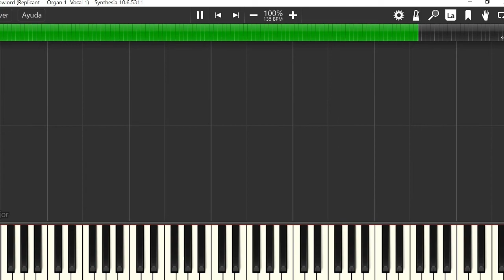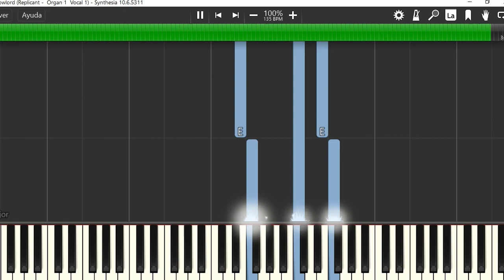Shadowlord (RepliCant - Midi + Organ 1 + Vocal 1) [Fanmade]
Fine, I have a new version here, which is better ;) Enjoy it!!!

Remarks:
The file has the vocal and organ transcriptions. And... Sorry for the few mistakes :"(

Bien, hice otra versión, la cual ahora es mejorr, disfrutenlaa!!!

Observaciones:
El archivo contiene la transcripción vocal y de organo. Ah y... perdón por si hay pequeños errores :"0